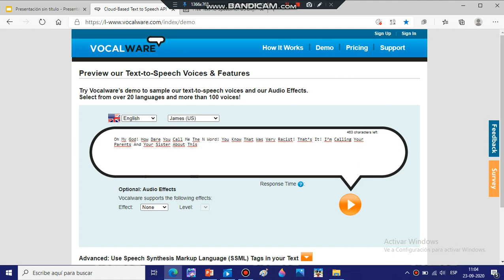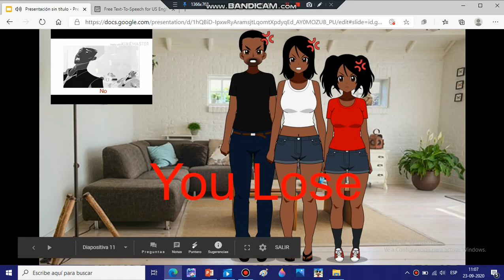Isaac Batson Calls Sonic The Werehog The N Word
Note: That's Not A Grounded Video
Inspired By Vegeta The Princess Of All
Lesson: Don't Say The N Word